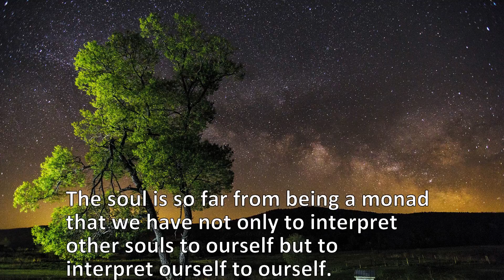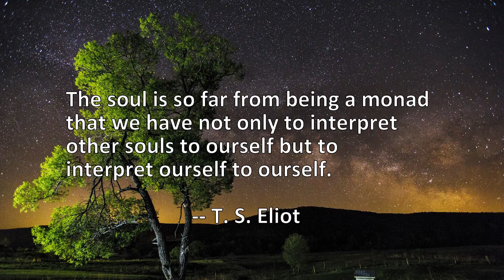6 Quotes About Interpret